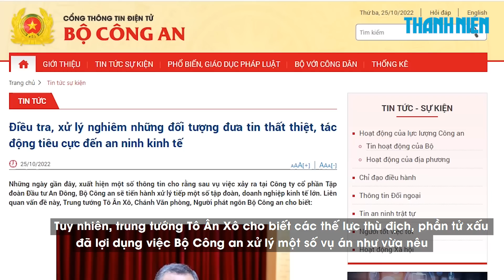Bộ Công an bác bỏ thông tin xử lý tiếp một số tập đoàn, doanh nghiệp lớn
Gần đây dư luận xuất hiện thông tin Bộ Công an sẽ tiếp tục xử lý một số tập đoàn, doanh nghiệp lớn. Người phát ngôn của Bộ Công an đã bác bỏ thông tin này.

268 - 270 Nguyễn Đình Chiểu, Phường Võ Thị Sáu, Q.3, TP HCM